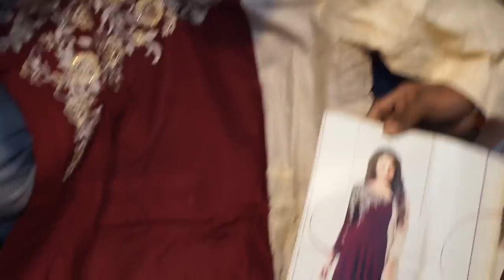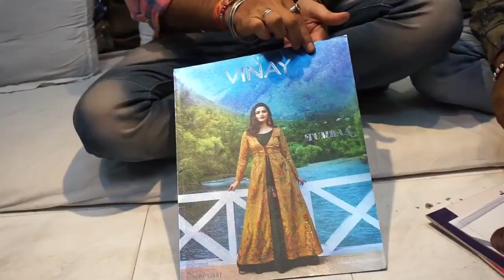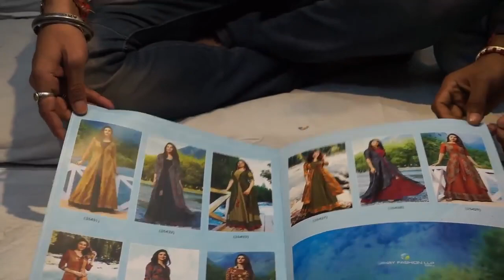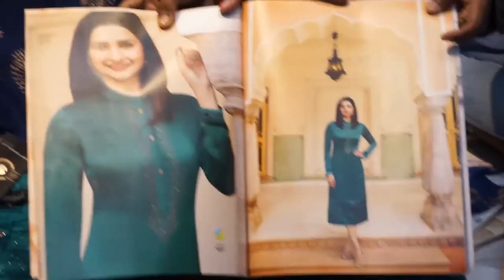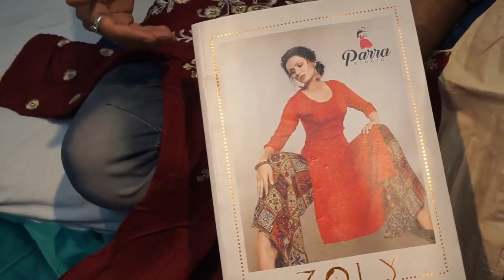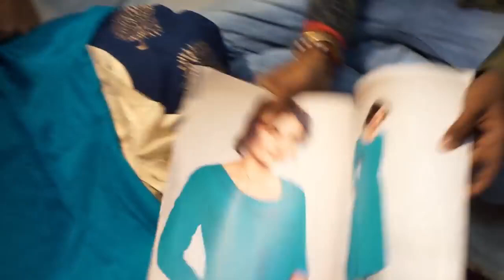मात्र रु 1650 में 30 कुर्ती ! INDIA CHEAPEST KURTI MANUFACTURER & WHOLESALER !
Shop Name - BAJRANG FASHION
Address - I-9' 1st Floor Surat Textile Market Godown,Ring Road, Suart - 2

VIDEO DECLAIMER
.AMIT RHILLA VLOGS !!!